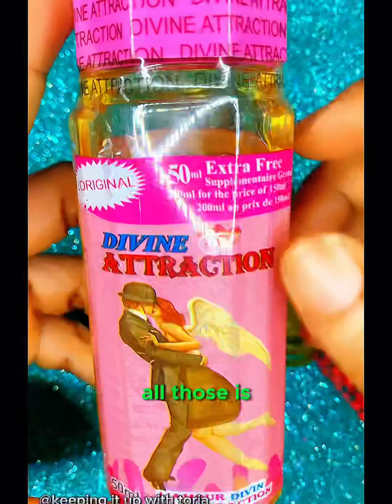DO THIS TO ATTRACT FAVOR/WEALTH INTO YOUR LIFE 🔥🔥 (A MUST WATCH)